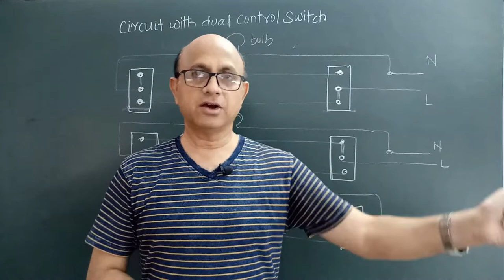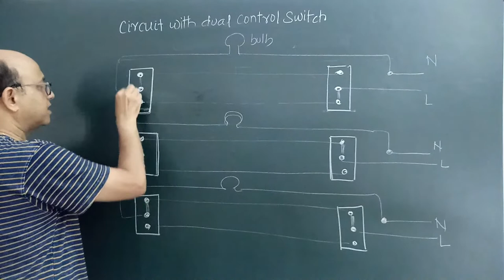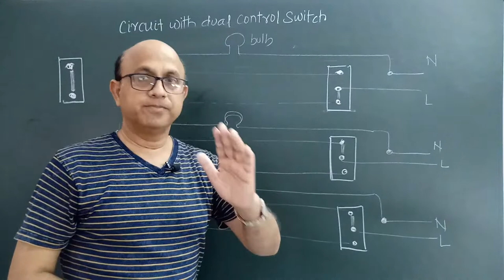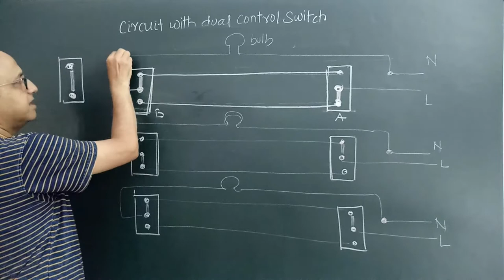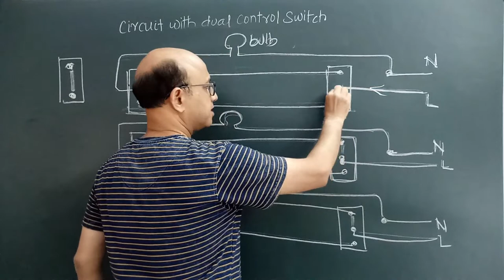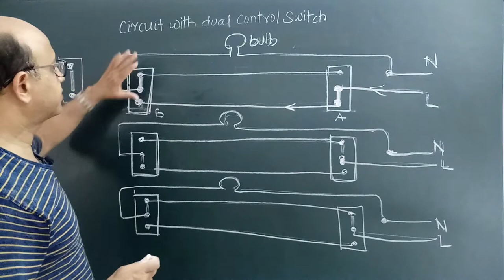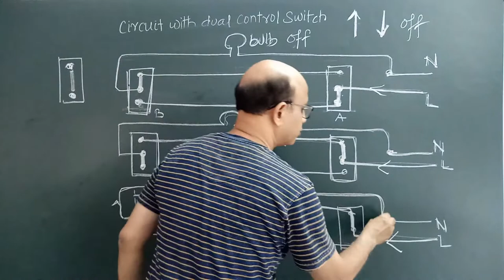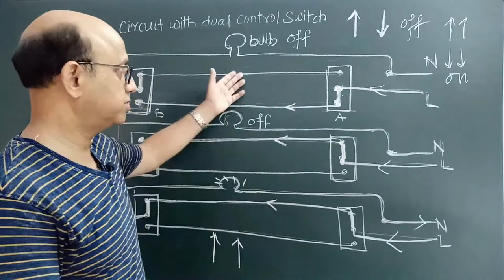PHYSICS...HOUSE HOLD CURRENT- PART- 8...circuit with dual control switch